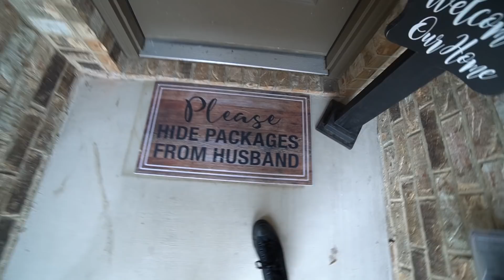FELIZ CUMPLEAÑOS GREYSON! (4 Años) 🥳🎂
Video Oficial De Nuestra Familia “FELIZ CUMPLEAÑOS GREYSON! (4 Años) 🥳🎂”

Un Poco De Nuestra Familia:
Bienvenidos al canal de Nuestra Familia! Somos una familia de cinco!